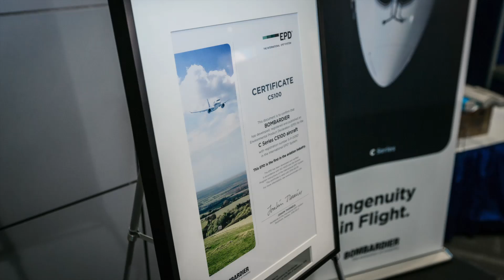C Series – Paving the Way for a Sustainable Future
Listen to what aviation industry members are saying about the September 26, 2016 publication of an Environmental Product Declaration (EPD®) for Bombardier’s CS100 aircraft.

Des membres de l’industrie de l’aviation nous partagent leurs impressions à propos de la publication de la toute première déclaration environnementale de produit (EPD®) de l’industrie, celle de l’avion CS100 de Bombardier.

Pour plus d'informations sur la déclaration environnementale de produit du CS100, visiter la section

Note : cette vidéo est seulement disponible en anglais.